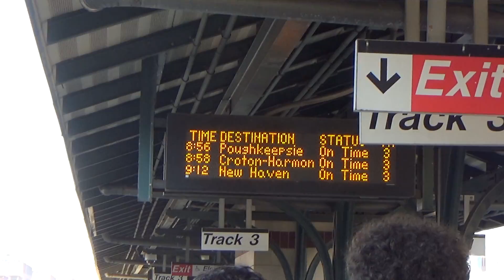Video#1761 Metro North Railroad to Breakneck Ridge Pt 1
Harlem 125th Street.Station. Couldn't film in the beginning because there were no seats. I was standing then I got a seat at Terrytown. We were next to the Hudson River. Pt 2